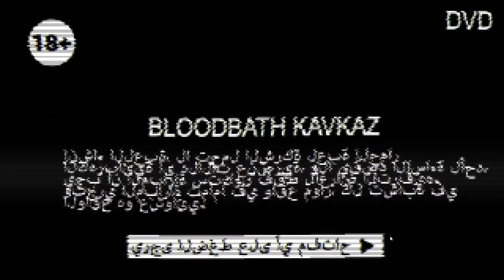hotline russia kavkaz - DEVEOLPER COMMENTARY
baker7498 is proud of new game... i tell you all secrets about the new  leader of the indie games. very good.